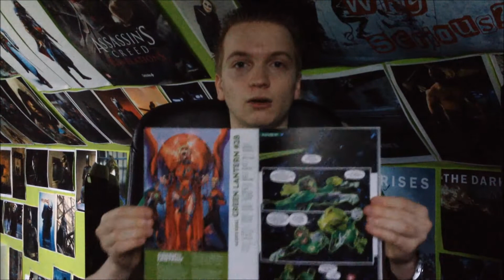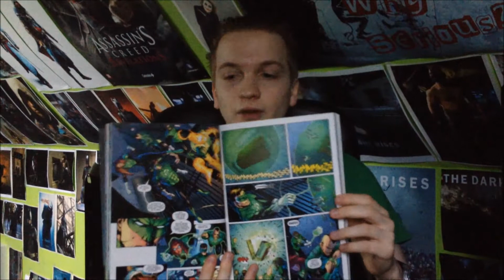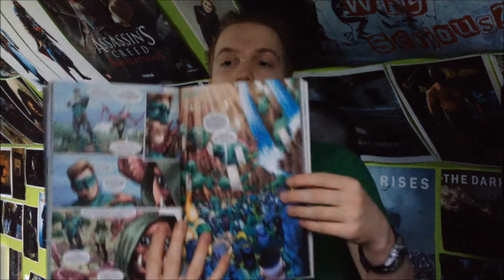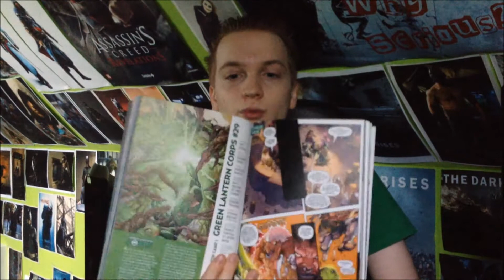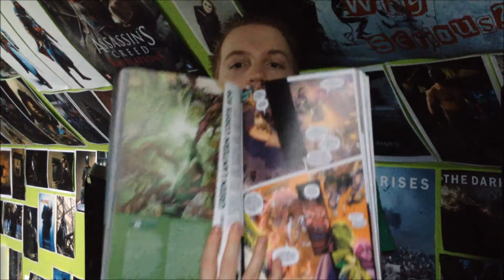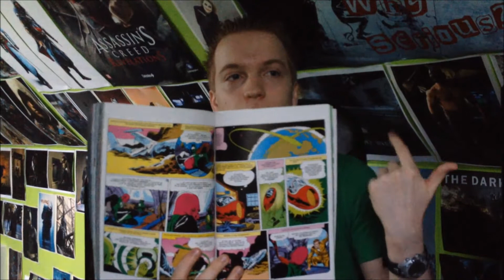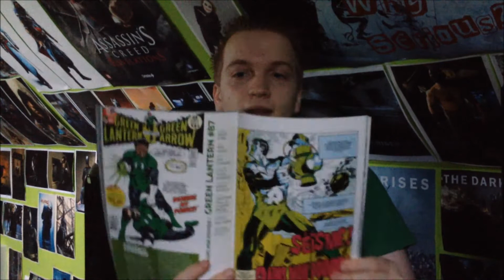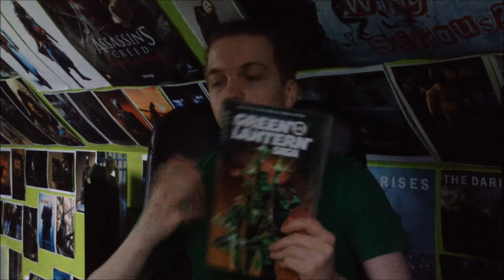Review Comics n°84 : Green Lantern Saga #30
Voici mon avis sur le Green Lantern Saga #30 ( sortis le 19 Décembre ) qui signe le retour du magazine en trimestriel !
Bon visionnage en espérant que ça vous plaise ;)

Pour plus de vidéo sur les comics rendez-vous sur les autres chaînes du comics chronicles :